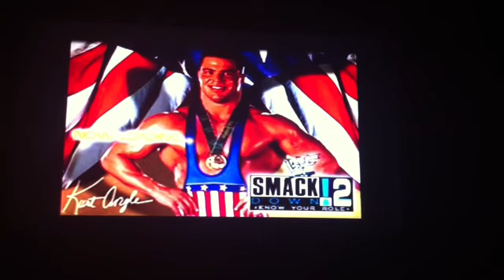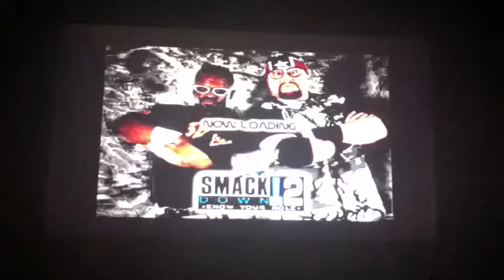Let's Play WWF Smackdown! 2: Know Your Role Part 20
Apparently you can win a TLC match in this game by pinfall.